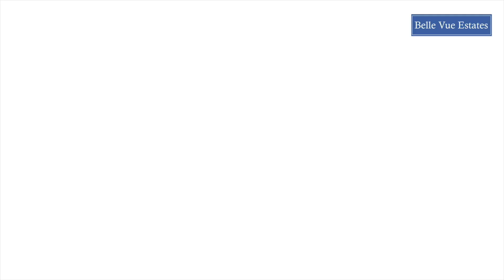Durham Road, Low Fell, NE9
A truly stunning four bedroom semi-detached family home located on Durham Road in the very centre of the much sought after suburb of Low Fell. This property boasts a range of attractive features which includes a generously sized driveway, an extensive well-maintained garden to the rear aspect, three well-appointed reception rooms, orangery, four tastefully decorated bedrooms, underfloor heating to the ground floor and triple glazed windows throughout. Presented to an exceptional standard by the current owners an early viewing is highly recommended to appreciate everything that this wonderful home has to offer.

Electric double gates offer access to the generously sized driveway providing secure off road parking for multiple vehicles. A hardwood door then opens through to the entrance porch which in turn provides access to the impressive hallway with an oak hardwood staircase rising to the first floor landing and further oak hardwood doors leading to the beautiful modern fitted kitchen and two reception rooms, one of which leads through to orangery which benefits from ample space for dining. Double glazed bi-folding doors to both the orangery and kitchen provides entry to the extensive and well-maintained rear garden. An additional door leading from the kitchen opens through to a hallway which leads through to the office, WC and utility room.

Walking up to the first floor landing there is a contemporary family bathroom and four tastefully decorated bedrooms two of which have an en-suite bathroom. Externally to the front lies electric double gates which offer access to the generously sized driveway providing secure off road parking for multiple vehicles whilst to the rear is an extensive garden with a range of mature shrubs, patio seating area, lawn and a charming pond feature.

To View This Stunning Family Home In Person Contact The Belle Vue Team on -